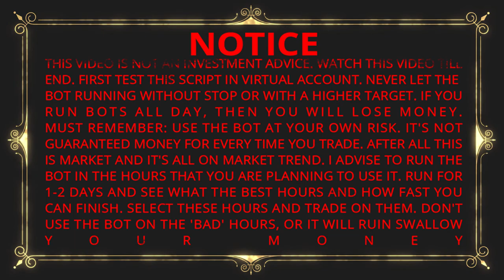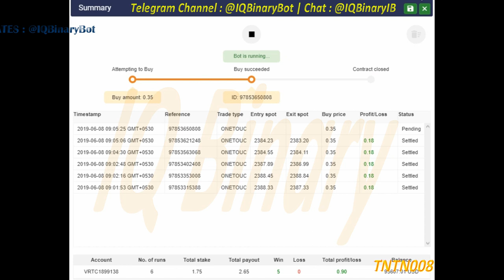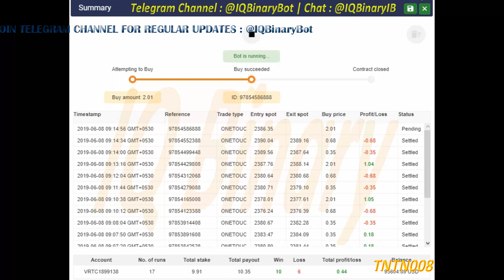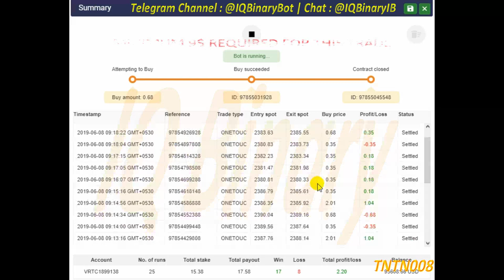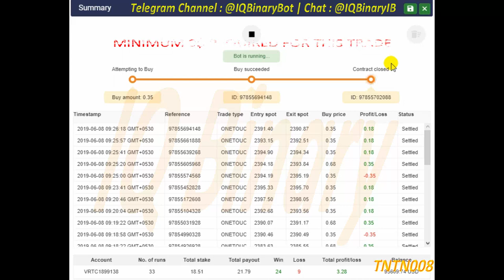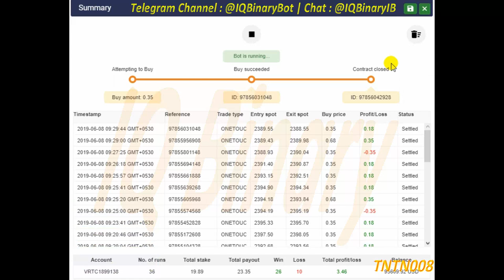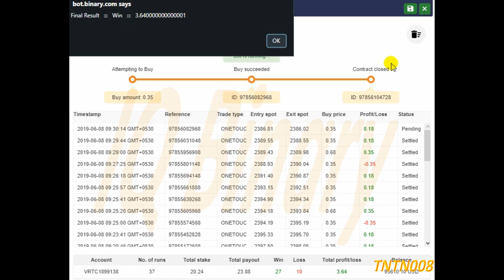Touch Binary Bot RSI Strategy Tick Analysis Loss Martingale Volatility 100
::: TNTN008

BOT In General :
    ::: Touch-No Touch : Touch
    ::: Tick : 5
Strategy :::
::: RSI
::: Tick Analysis
Available Bots With Strategy :
    MACD Strategy
    RSI Strategy
    RSI Array Strategy
    SMA Strategy
Available Bots For :
    Even-Odd Bots
    Higher-Lower Bots
    Matches-Differs Bots
    Over-Under Bots
    Rise-Fall Bots